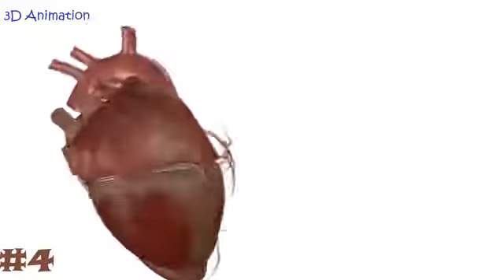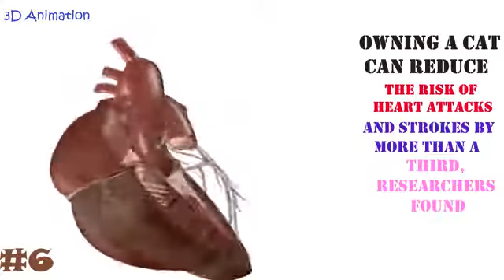7 Amazing Facts You Don't Know About your Heart ! 3D Animation!!!!!!